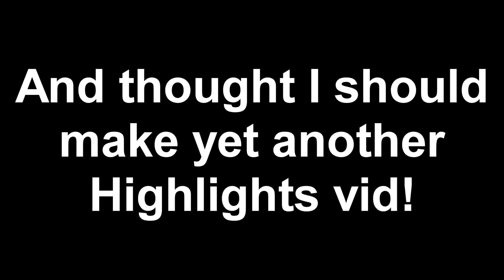Overwatch - Highlights Montage vol.2!